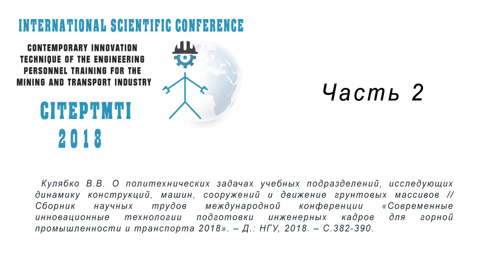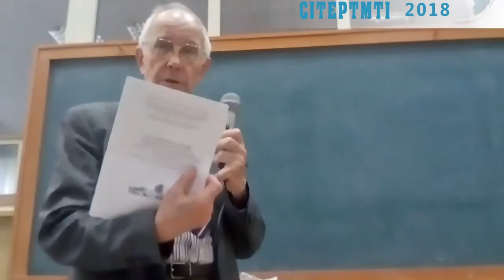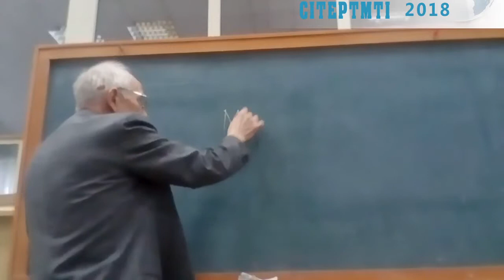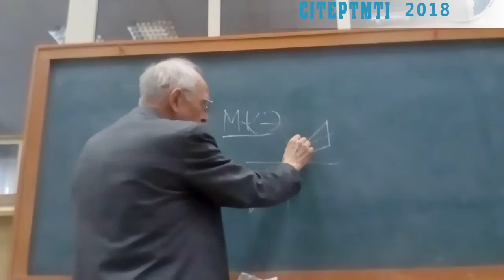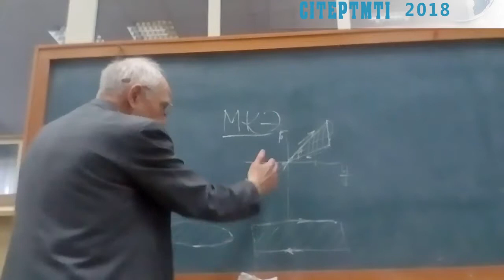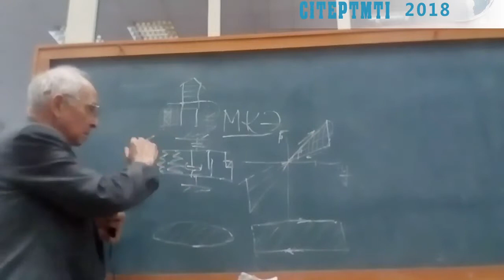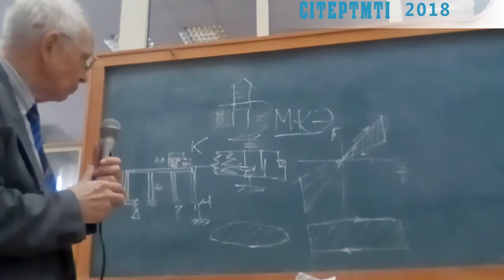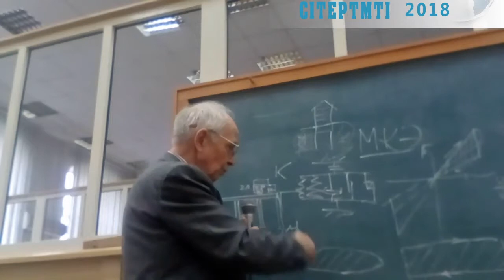Доклад проф. Кулябко В.В. часть 2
Доклад (часть 2):

Кулябко В.В. О политехнических задачах учебных подразделений, исследующих динамику конструкций, машин, сооружений и движение грунтовых массивов // Сборник научных трудов международной конференции «Современные инновационные технологии подготовки инженерных кадров для горной промышленности и транспорта 2018». – Д.: НГУ, 2018. – С.382-390.

01:00 Динамические испытания строительных кунструкций (Редченко, Балах)
02:00 Игорь Давыдов, Вячеслав Чабан
02:45 Денис Ярошенко - гашение (снижение) колебаний конструкций
03:00 Метод конечных элементов и область его неприменимости
04:15 Андрей Макаров - прочность и надежность кранов-перегружателей
07:55 Метод конечных элементов на стержневых элементах
11:20 Сухое трение амортизаторов
16:00 Замена конечных элементов комплектом плоской сетки
28:00 Гиперлуп (Hyperloop) 50 лет назад

Кафедра основ конструирования механизмов и машин
Национальный технический университет "Днепровская политехника"